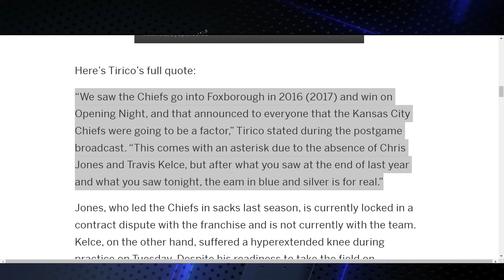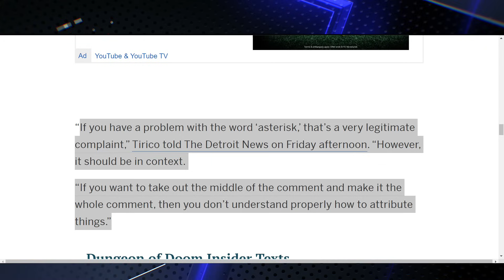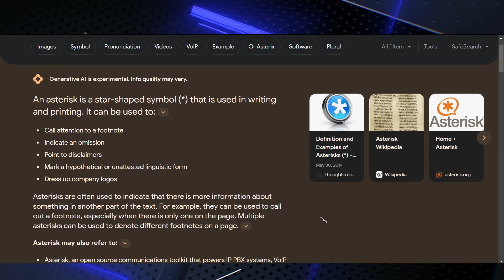Mike Tirico Facing Backlash for Controversial Detroit Lions Week 1 Comment